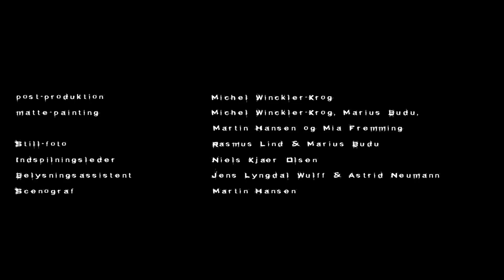Ruller Tungt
i samarbejde med Zentropa Stormtroopers

Instrueret af                          Michel Winckler-Krog
Koncept udvikling                Michel Winckler-Krog & Mads Vestergaard
Line-producer                      Anders Wøldike
Produktionsleder                 Frederik Louis Hviid
Fotograf                               Adam Jandrup
B-Foto                                   Rasmus Kornerup-Nielsen
Lysmester                           Ib Valentin
post-produktion                   Michel Winckler-Krog
matte-painting                     Michel Winckler-Krog, Marius Budu, Martin Hansen og Mia Fremming
Still-foto                                 Rasmus Lind & Marius Budu
Indspilningsleder                 Niels Kjær Olsen
Belysningsassistent           Jens Lyngdal Wulff & Astrid Neumann
Scenograf                             Martin Hansen
Tog konstruktion:                  Sune "Tulzifar" Rasmussen, Michel Winckler-Krog, Martin Hansen, Mia Fremming, Kim hr. Holm & Mads Vestergaard
Kostumier                             Mia Fremming
sminke & special fx             Mia Fremming
special fx assistent             Tue Kaae & Pernille Kilmister Houlby
runners                               Ida Balslev Jørgensen, Monica Isabella Hartig, Nanna Wolf Bek & Simone Rasmussen
post-produktions konsulent         Tore Rex

Elektra                            Isabella Nastassja Kaufmann
Statue                             Pascal Steffan
vagter                              Jack Rubini, Zep Andersen, Daniel Terrence Brooks

statister                          Rasmus Brandt, Hans Mulvad, Christian Rednic, Kenneth Max Petersen, Michael Meyer Mogensen
                                   Davie Højdorf, Lennart skipper, Lasse Liebst Viholt, Casper Frederiksen, Claus Nielsen,
                                  Jeppe Peter Lücking, Stephan kronbak

Tak til:
Den Grønne Kriger
Københavns Energi
Red Rental
Tulzifar